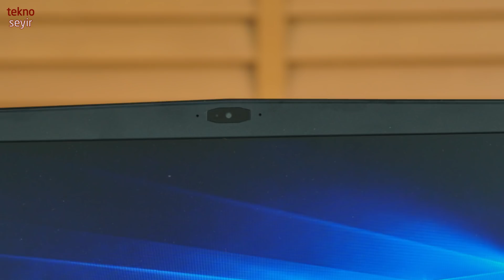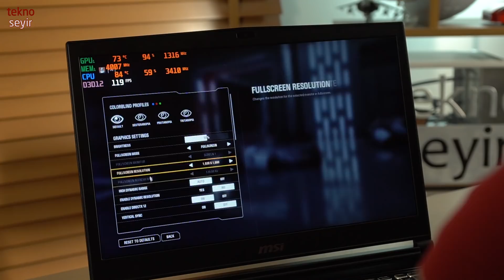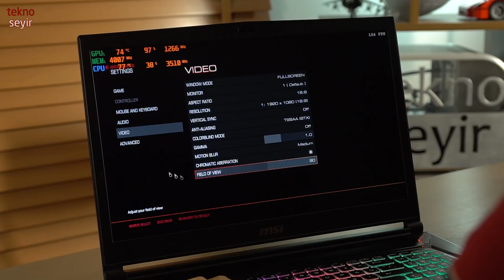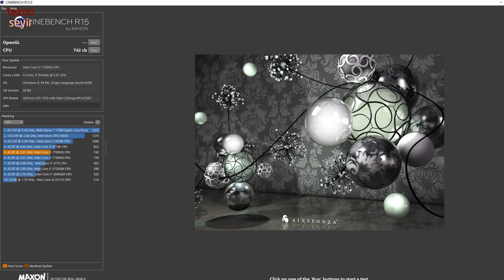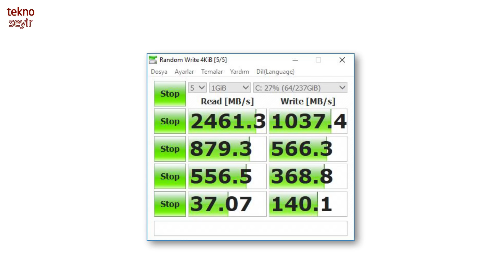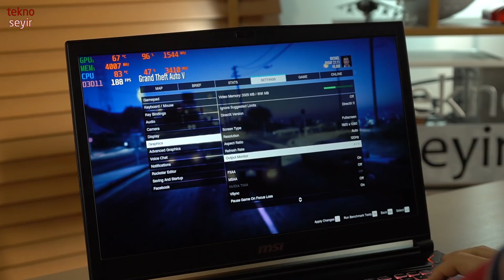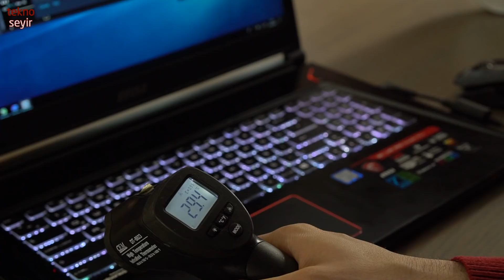MSI GS73VR 7RG Stealth Pro Oyun Sistemi İncelemesi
MSI'ın oyun severler için ürettiği, abartılı tasarımların yanında oldukça sade ve ince GS73VR 7RG Stealth Pro sistemini inceliyoruz. Bu sistemin özelliği, NVIDIA'nın Max-Q GTX 1070 GPU altyapısına sahip olması.